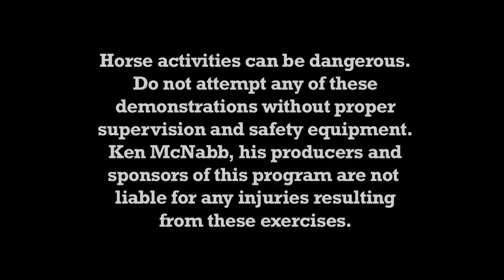Helping Your Horse Work Through Fear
Today I am working with a rescue horse who has some issues with clippers. A horse's natural reaction to fear is what is often referred to as the "fight or flight" response. In this session, I will help the horse work through his fear by showing him where he can flee to. He'll learn that by changing his headset and stopping his feet, he can "escape" the stimulus he's afraid of.

Why change his headset? A horse must relax in order to put his head down, so this will help us teach him to manage his emotions.

Tools Needed: a full cheek snaffle bit & a dressage whip

1. Start at a standstill, just asking him to soften his nose to the bit and lower his head.
2. Disengage the hindquarters and get his body moving.
3. Start asking him to walk forward while softening his nose, walking with him at his shoulder. As I soften his nose, I want him to still move out of my space. I want to see him quit fighting and quit trying to escape and get soft, yielding control of his body over to me without anxiety and without an attitude.
4. Start lifting the bit in the corner of his mouth. Let him find a RELEASE WHEN HIS HEAD IS DOWN toward the ground. This is what we've been working toward. If he spooks and gets scared, go right back to the exercise.
5. Introducing the clippers: I want him to learn that by standing still and staying calm, he can make the clippers go away. If he needs to flee, let him, but let the release come when his feet are still.

I hope this series of exercises helps you teach your horse how to handle his emotions. Until next time, may God bless the trails you ride!

- Ken McNabb